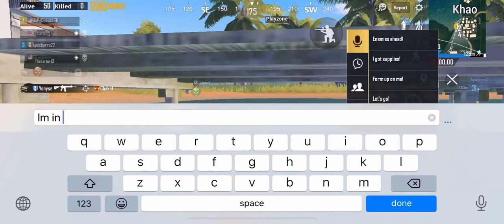Sanhok adventures episode 5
Welcome back to Sanhok, land of the snakes and home of the cheaters and sweats